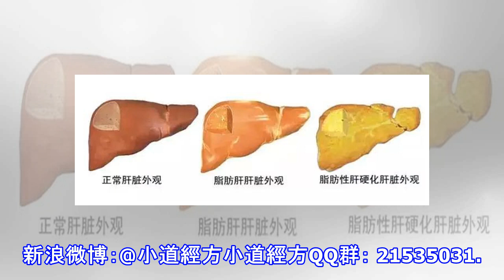脂肪肝是吃出來的？少吃也「不能倖免」！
喝酒！吃肉！肝裡布滿脂肪？好恐怖。。。「脂肪肝」，這名字相信大家應該都有聽過吧，高發於「酒池肉林」愛好者之中，尤見身材魁梧碩大之人，是身體給你敲響的明晃晃警鐘啊！但是大家不疑惑嗎？很多人少吃、也未能倖免，很多人瘦成一到閃電也會有脂肪肝。脂肪肝脂肪肝到底是什麼呢？簡單說，其實就是肝臟中的肝細胞內脂肪堆積過多產生的一種肝臟病變。 一般來說，愛喝酒的童鞋，體重比較大的童鞋，以及有一些疾病的童鞋，都很容易得脂肪肝。①飲酒過度：酒精進入人體后的代謝場所是在肝臟，當酒精幹擾了肝細胞的脂代謝過程，就容易引發脂肪肝。②大魚大肉：長期吃高脂高熱食物，身體多餘的脂肪酸超出肝臟處理能力，堆積在肝臟細胞中，也會形成脂...